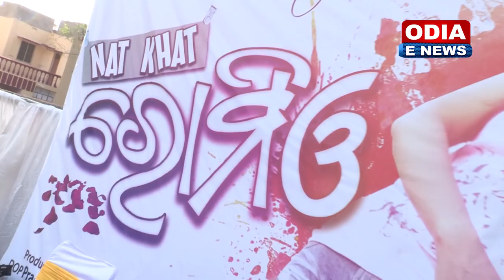ROMEO NATKHAT RA MUHARAT || ROSHAN & LIPIKA